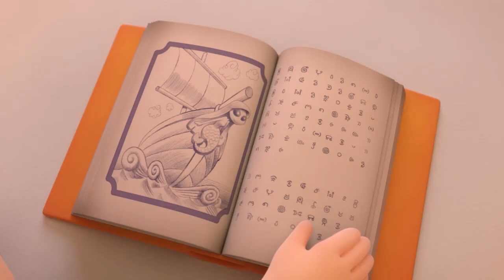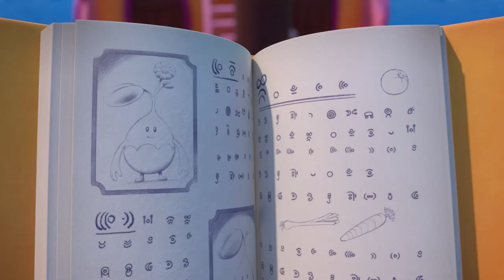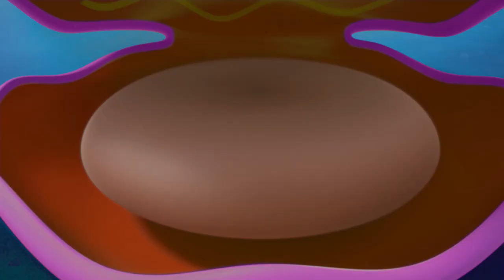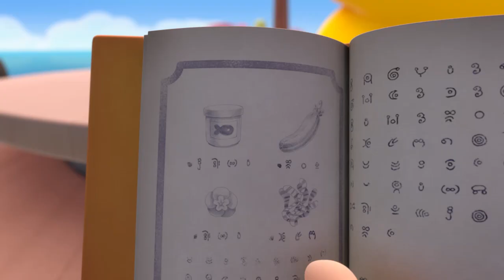🇺🇸 Pirata and Capitano 🐙 1 hour of adventure ! | 4 and+ | Kid's Adventure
||| Capitano gives Pirata an antique pirate flag. Delighted, Pirata holds it out to admire it, but just then, a seagull flies by and nabs it! Check out !
From 4 years old  but also for the whole 👪 !

To go directly where you left :

Chapter ☠️ ! 01:50
Chapter 🌊 ! 03:00
Chapter 🐙 ! 06:30
Chapter 🐳 ! 08:25

Along with the faithful crew of her ship, "The Pink Skull", Pirata sails "The Great Sea" in a never-ending quest for buried treasure. Sailing with Pirata in command is always a non-stop and a joyfulk adventure, one wich generally delights her crew... at least until the inevitable moment when her thirst for risk, her jokes, or her attitude put them in danger...
Luckily, her old friend Capitano, flying in his hydroplane, is never far, and he is always there with good advice and a lending hand, should the situation require it.

On each adventure, Pirata, her crew and Capitano meet surprising, un predictable characters as they explore mysterious and spectacular islands. As they navigate the sea, they also learn to negociate differences and manage rivalries while their friendship deepens. Above all, the all learn to live together, understanding and helping each other while they share incredible experiences.

Credits :

Executive Producers : Roch LENER, Jonathan PEEL
Director : François NARBOUX

© Millimages / Aliante 2016